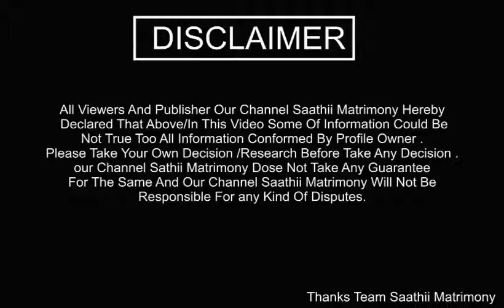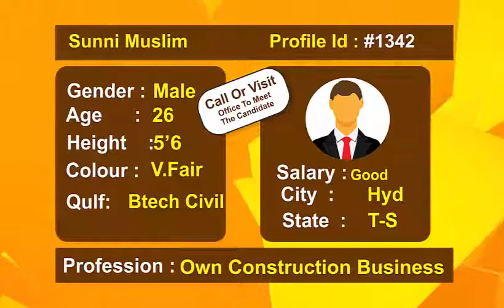Construction Business || Well Satellited Family | Saathii Matrimony |Profile Id #1342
Call Or Whatsaap : 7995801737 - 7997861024

Saathii.in is a search engine for matrimony profiles from the top matrimony services. We know your time is precious, that is why we have created a system where you can select who is eligible to contact you. This saves you from wasting time reviewing incompatible profiles.
Saathii.in aims to solve the problem of guardian to find the perfect soulmate for his/her daughter/son. Our Matrimonial site has thousands of profiles of Bride and Groom. Free Registered Member also express interest to other Registered Member through which member maturity ratio increase. People who are looking for a perfect match can register on Our Matrimony site with their complete and factual information. You can also upload your photographs to make your profile more attractive.

Our mission is to provide people with a satisfying experience by offering a service that is easy, safe for everyone to use to find their life-partner.
Our vision is to help make the experience of finding a life partner as enjoyable as living the journey with them.